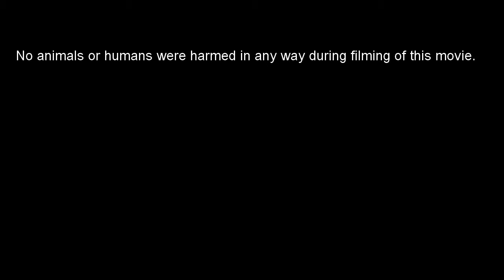THE SCREAM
My Cannes Film Festival entry. Expecting to go big there.